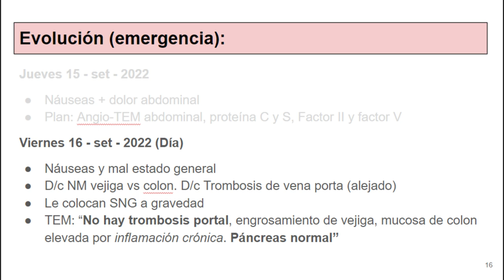¿Usted puede analizar una tomografía sin ser radiólogo?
¿Qué hacer con las tomografías (o radiografías) que pedimos a nuestros pacientes?
¿Debemos esperar o “apurar” el informe radiológico?